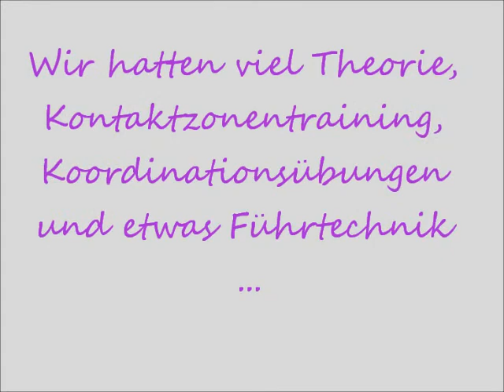Agiseminar Pollich 17.05.2012.wmv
Wir hatten einen ganz tollen Seminartag bei Tanja & Andreas Pollich. Danke euch beiden!!!